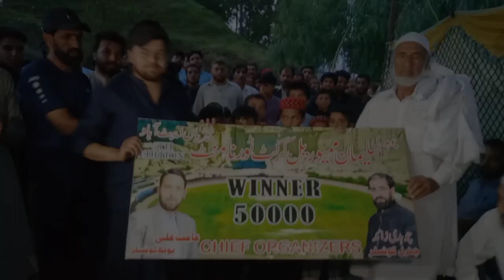Abbottabad allPakistan chaudhry sulaiman memorial cricket tournament season5 guest special asadjaved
Abbottabad all Pakistan chaudhry sulaiman memorial cricket tournament season 5 guest special asad javed khan main vice chairman hazara national maaz ki jabarban cricket ground mein shirkat